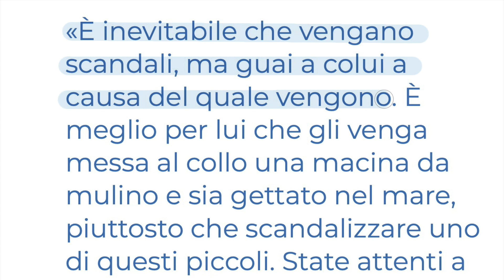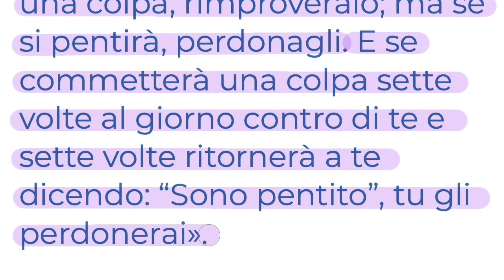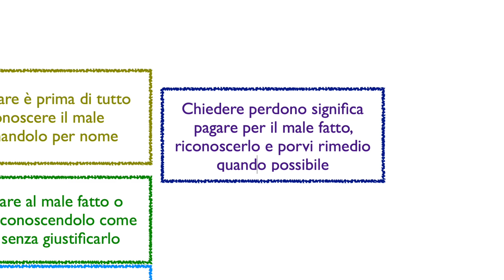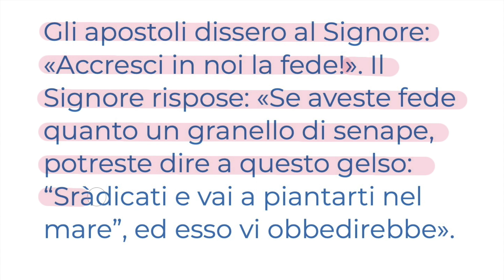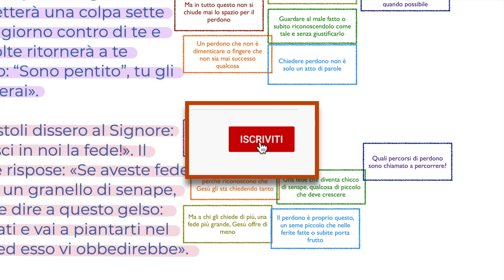La forza di chi perdona (Lc 17,1-6) LUNEDÌ 11 NOVEMBRE Vangelo del Giorno